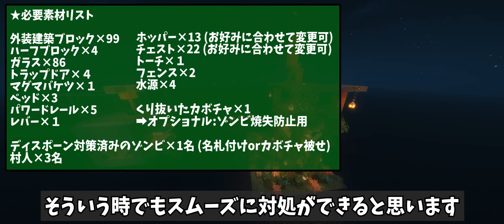【マイクラ】⛏ 序盤に最適！超簡単ゴーレムトラップの作り方 【Java版1.18+】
今回はゲーム序盤でも簡単に建築可能なアイアンゴーレムトラップの作り方をご紹介しております。一番めんどくさい村人とゾンビの搬入が簡略化されているので、そこさえ突破すれば15分くらいで作れるはず。サクッと作って鉄資源をさっさと無限化しちゃいましょう！

※本トラップは、PC Java版の1.16＋で稼働を確認しております。統合版(PS4やXbox One版も)では仕様が異なるため稼働しません。

📰▶サバイバルで作っている所を見たい方はこちら

✅Grab a snack and enjoy!
毎回多くのコメントありがとうございます。皆さんのコメントを拝見するのが楽しみなので、ぜひ足跡を残してくださいな！もしかしたら動画の中で取り上げる可能性もあります(;'∀')

CPU：Core i9 9900KF
メモリー：32GB
GPU：Geforce RTX2080Ti
HDD：5TB
SSD：NVMe512GB＋1TB